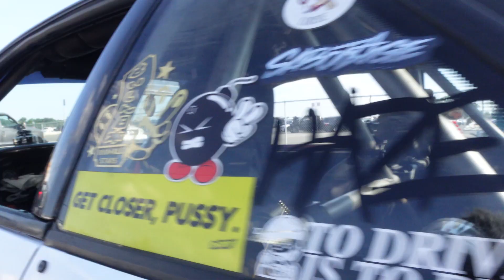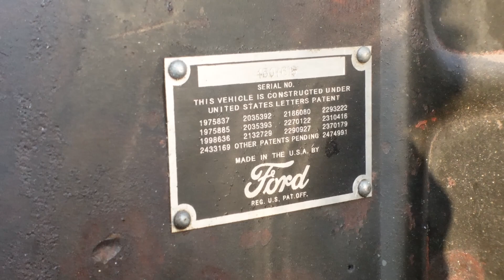CRASH CULTURE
ba dum tss